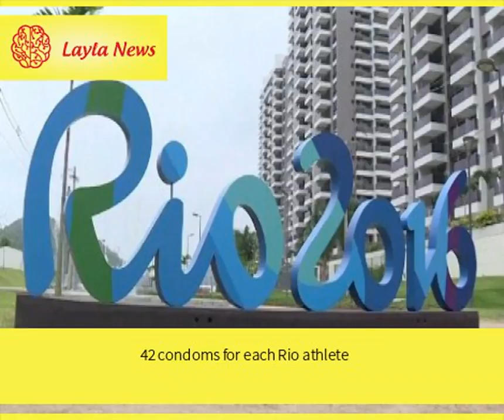42 condoms for each Rio athlete | By : CNN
With a record number of condoms allocated and air-condtioners in every bedroom, Rio&#39;s athletes village starts welcoming Olympians on Sunday.